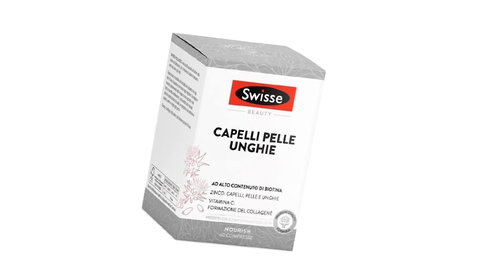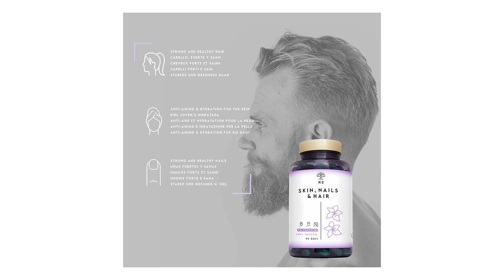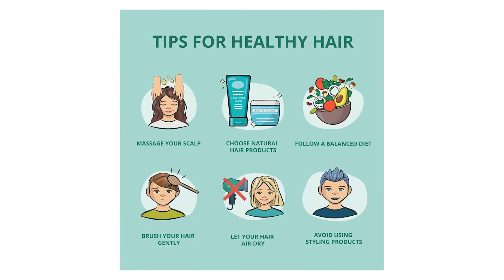Integratori per Unghie ♦ Presentazione della Top 3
Il vincitore della qualità è l' Swisse Integratore.

Swisse Capelli Pelle Unghie è una formulazione multi-nutriente ad alto contenuto di biotina, per un supporto nutrizionale che agisce dall’interno.
La biotina contribuisce al mantenimento di capelli e pelle sani. Lo zinco contribuisce al mantenimento di capelli, pelle e unghie sani.
La vitamina C contribuisce alla normale formazione del collagene per la normale funzione della pelle. Il collagene è una proteina strutturale e svolge un ruolo nel tessuto connettivo per aiutare a mantenere la pelle in salute.
Lo zinco e la vitamina C contribuiscono alla protezione delle cellule dallo stress ossidativo.
Swisse Capelli Pelle Unghie è stato prodotto con elevati standard qualitativi per fornire nutrienti chiave, in una comoda dose di una compressa al giorno.

L'alternativa è il N 2 Natural Capelli Biotina.

Grazie alla formula arricchita con biotina, selenio, zinco, ferro e vitamine, l’integratore aiuta a prevenire e a trattare la perdita di capelli, legata soprattutto a periodi di forte stress o di cambio ormonale e stagionale.
Ristabilisce l’equilibrio della pelle secca, garantendo idratazione ed elasticità, regola inoltre la pelle grassa e riduce le imperfezioni. Aiuta a prevenire e a trattare le unghie deboli e fragili.
il nostro integratore di Capelli Pelle Unghie Biotina viene fornito in capsule di clorofilla vegetale al posto delle compresse per fornire la massima concentrazione e purezza, minimizzando l'uso di agglomerati.
Integratori 100% naturali. Prodotti nei laboratori CE, sono conformi ai rigorosi standard e processi produttivi ISO 9001, FDA americana, GMP.
Per N2 Natural Nutrition la soddisfazione dei nostri clienti è la nostra raison d'être.
Il vincitore del premio è l' Vegavero Integratori per Unghie.

Una carenza di Biotina può portare a sintomi come perdita e caduta di capelli di uomo e donna, unghie fragili e problemi alla pelle come la dermatite.
Il nostro prodotto fornisce 450 mcg di Biotina, 10 mg di Zinco e 55 µg di Selenio per capsula. Il nostro integratore non è sovradosato come molti altri.
Il nostro prodotto è privo di additivi artificiali come la Cellulosa Microcristallina, Magnesio Stearato o gelatina. Naturalmente, il prodotto non è OGM ed è 100% vegano.
integratori vegani di alta qualità che comprendono nutrienti essenziali, estratti vegetali, funghi medicinali e altri ingredienti funzionali.
La premura nei vostri confronti fa parte della nostra filosofia. Per questo oltre a elaborare integratori pensati per le vostre esigenze.